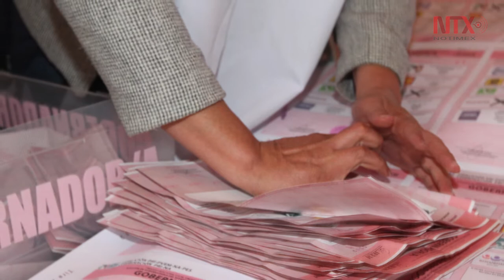Corte Informativo 07-06-2017